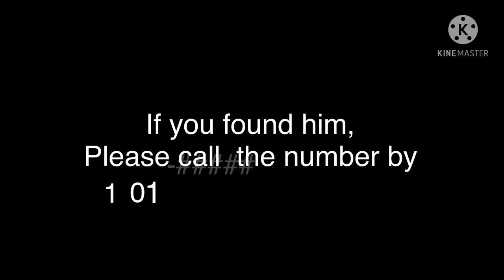Clo disappearance was unknown